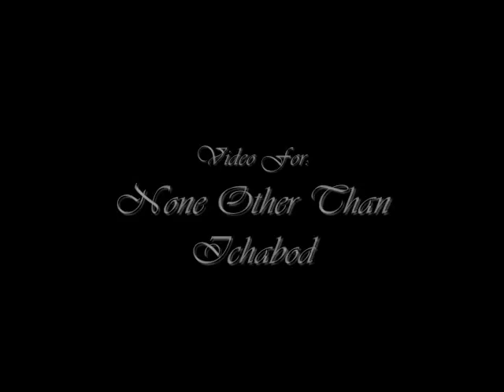Beautiful :: Ichabod Crane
A video that I made for Ichabod... to show him just how beautiful he is.

Lyrics:

Just one look into your eyes
One look and I'm crying
'Cause you're so beautiful

Just one kiss and I'm alive
One kiss and I'm ready to die

Just one touch and I'm on fire
One touch and I'm crying

Just one smile and I'm wild
One smile and I'm ready to die

Oh and you're so beautiful
My darling
Oh you're so beautiful